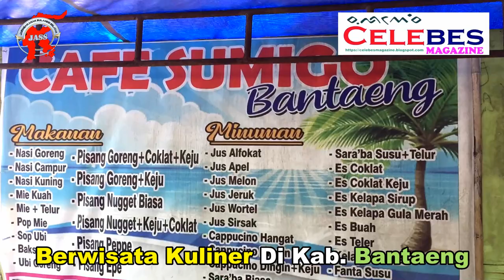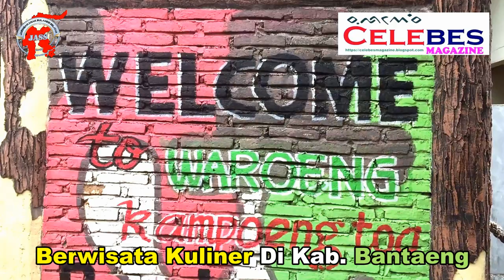Berwisata Kuliner Di Kab. Bantaeng